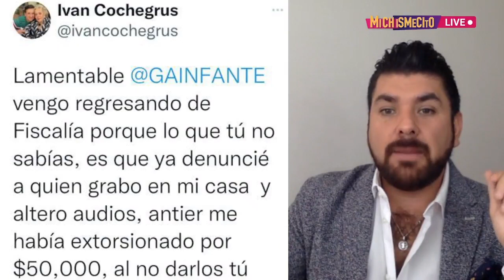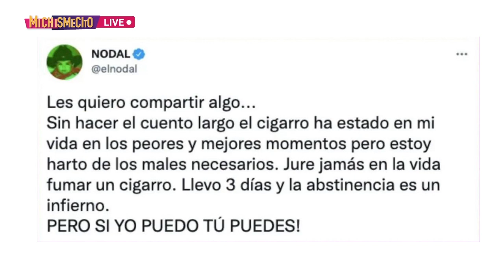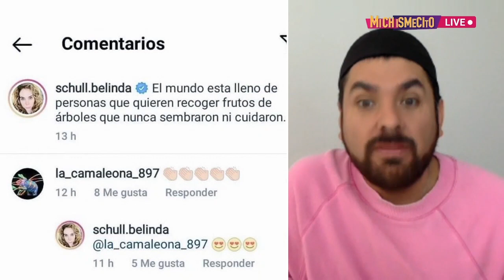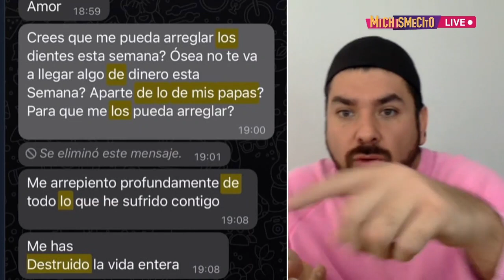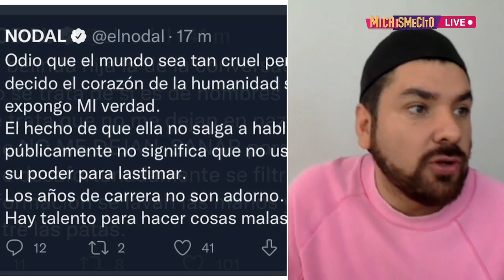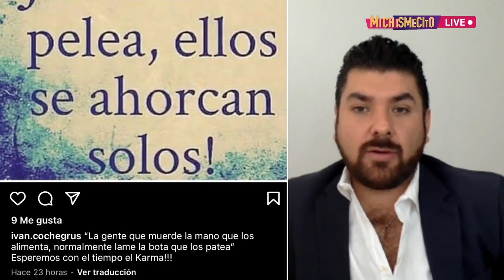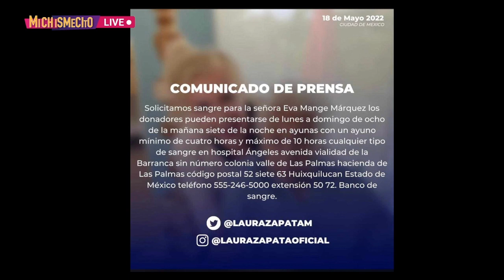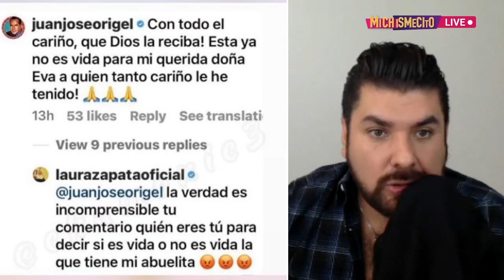Lo mejor de los espectáculos de la semana | MICHISMESITO